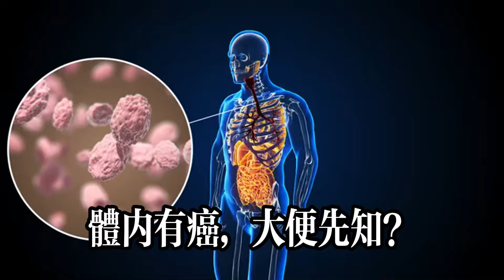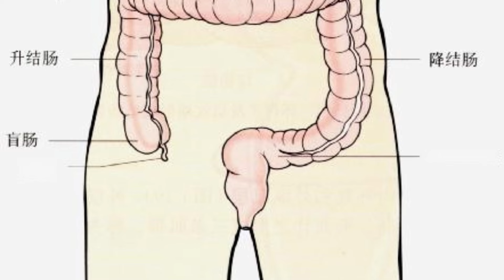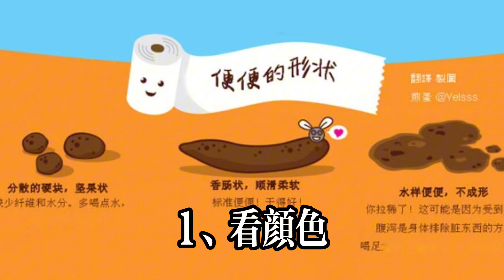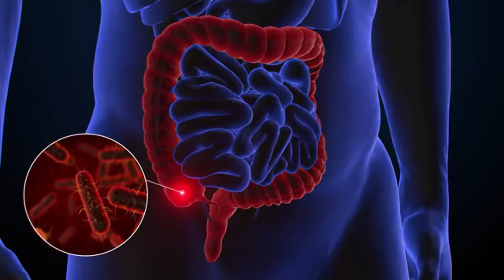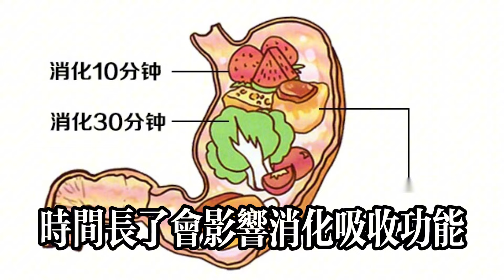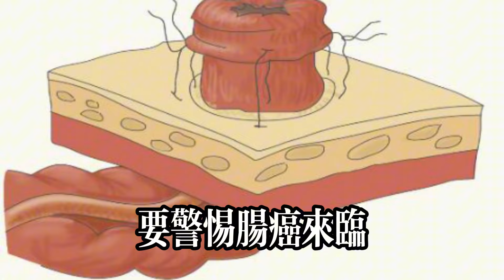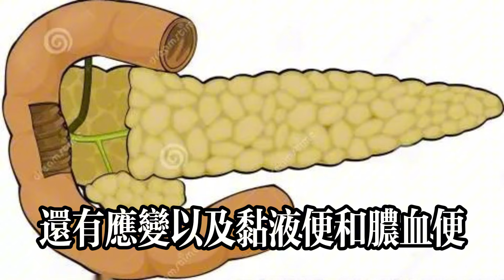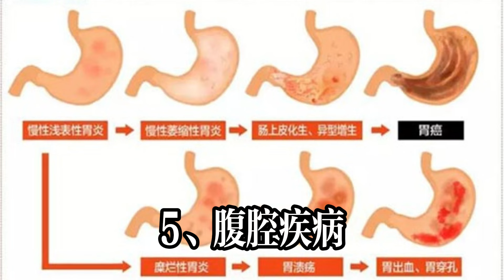體內有癌，大便先知？大便若出現3個異常，可能是癌癥在靠近#健康常識#養生保健#健康#健康飲食